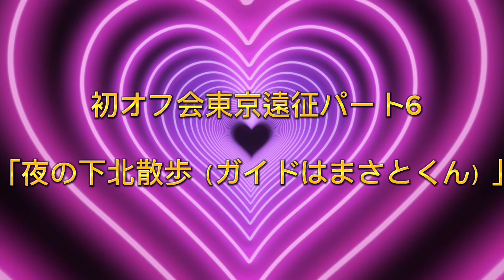【初オフ会東京遠征part６】夜散歩デート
TikTok・TwitterのID
「xxmayuxx1107」